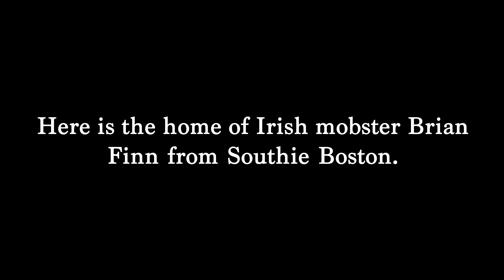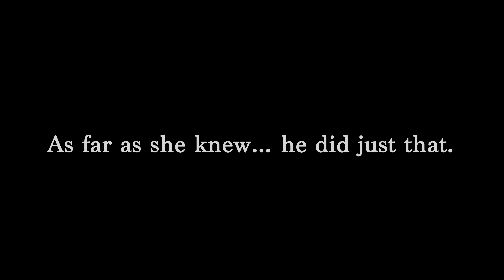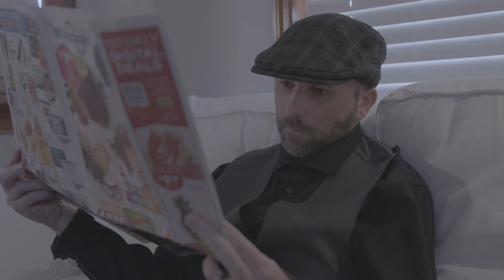Anthony B 3150S23 Final mp4